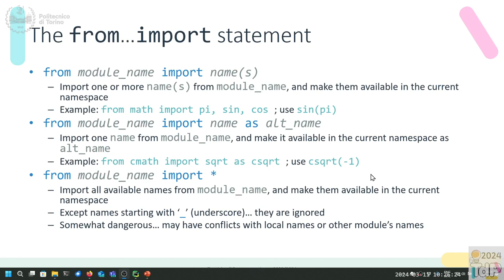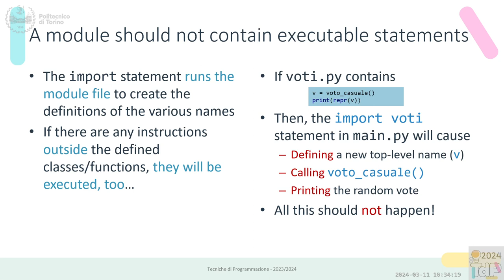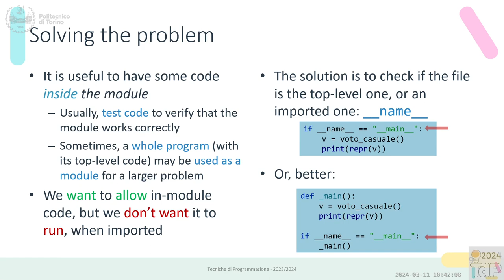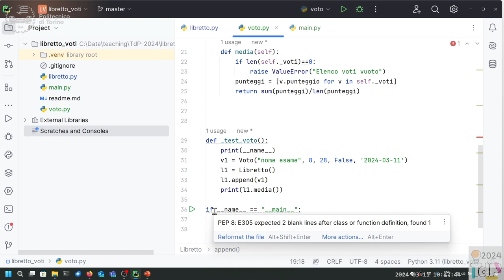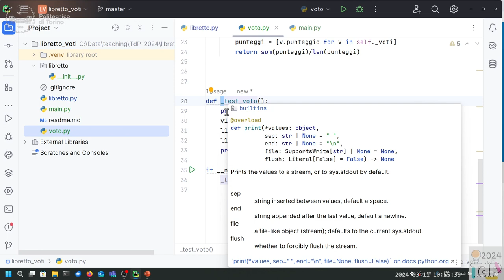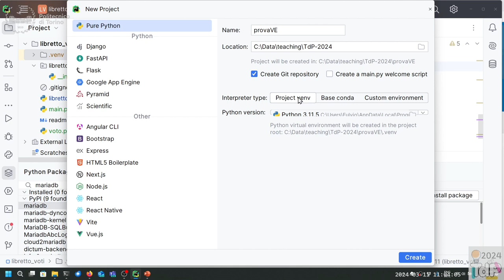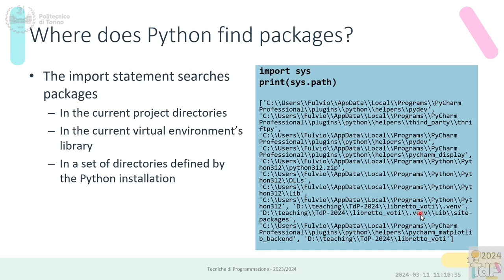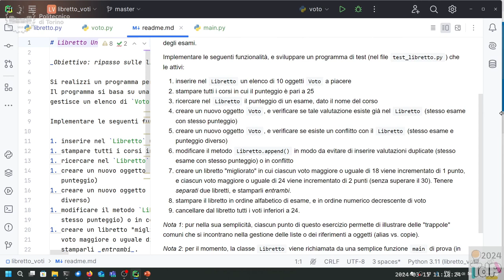TdP2024-L05: Moduli e Package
Lezione 05 del 11/03/2024: Moduli e Package